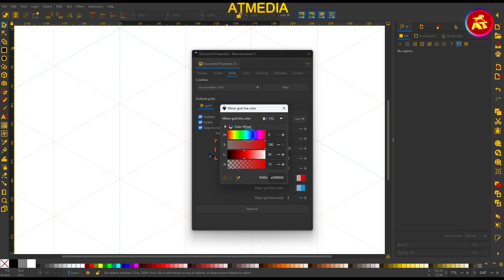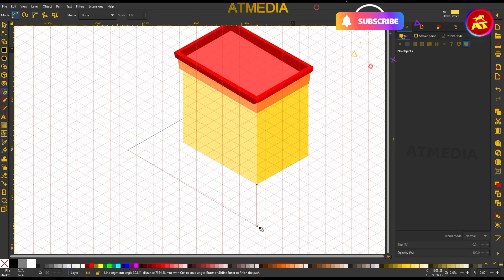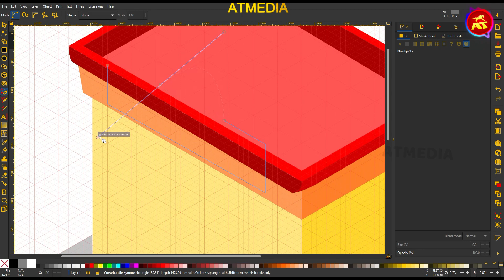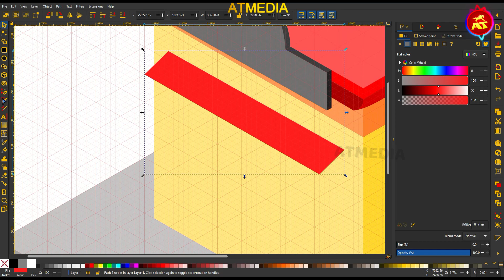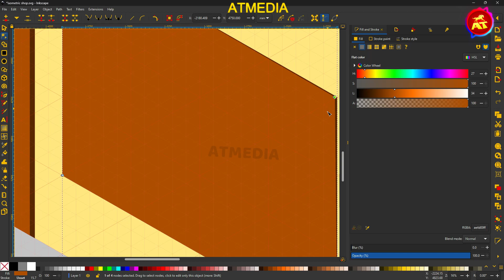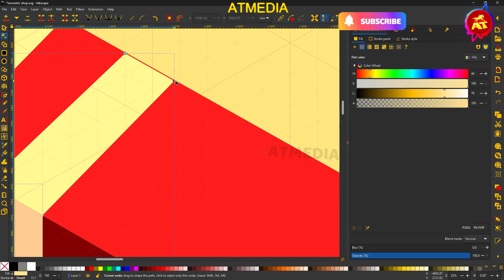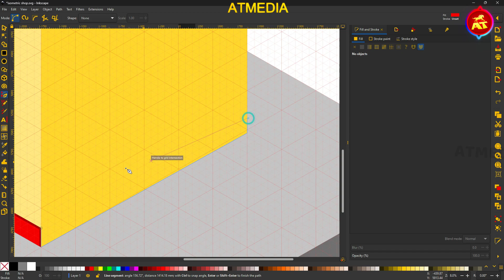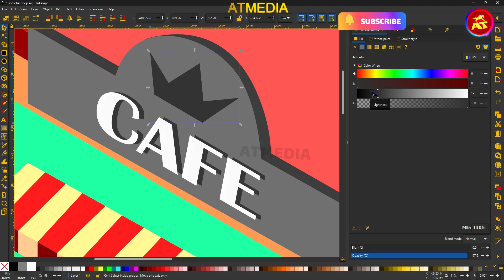Inkscape Tutorial - Isometric Shop Icon design in Inkscape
How to create an isometric icon of a store using the axonometric grids in Inkscape.